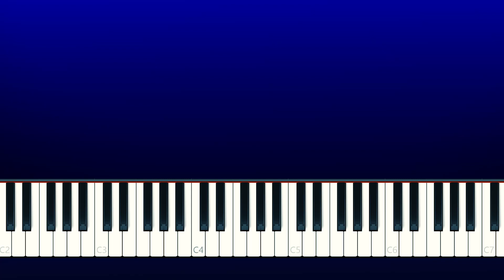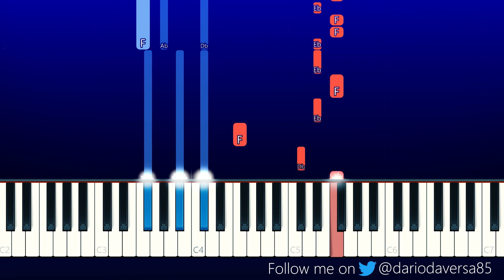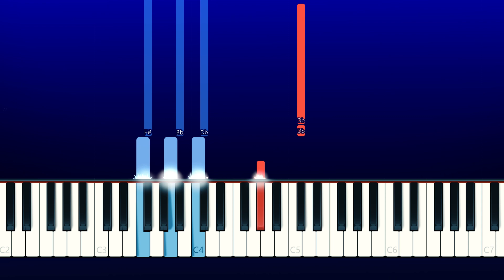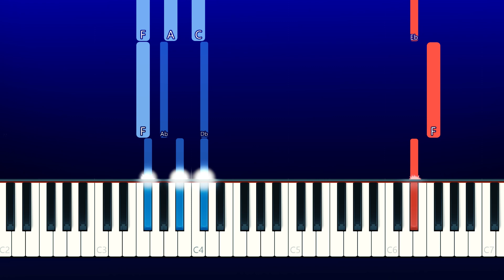Mac Miller - Dunno (Piano Tutorial)